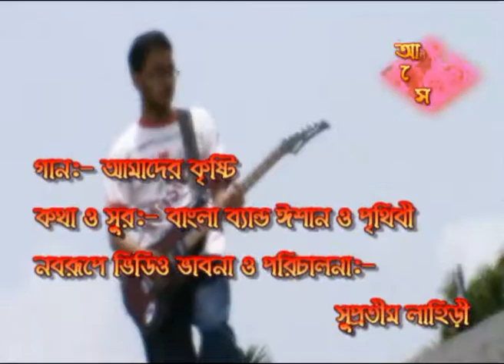Amader Kristi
Its a rocking video..
**ATS**